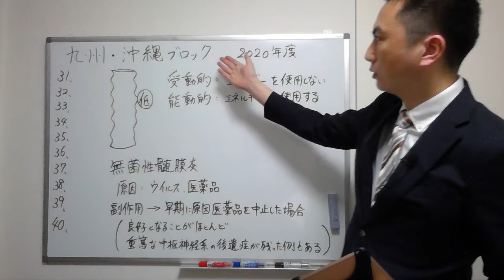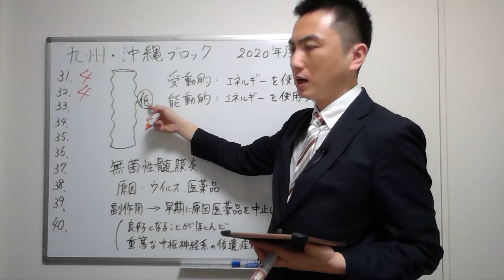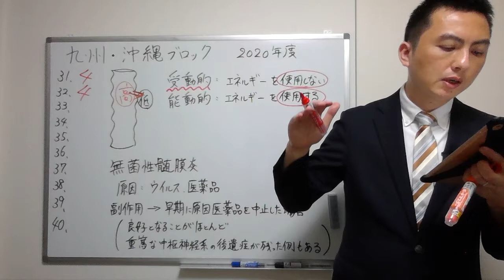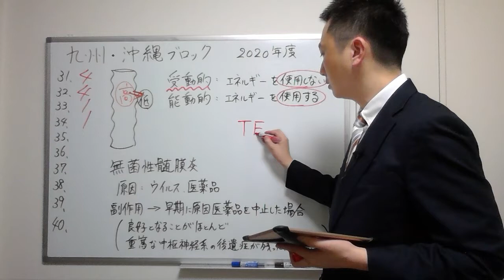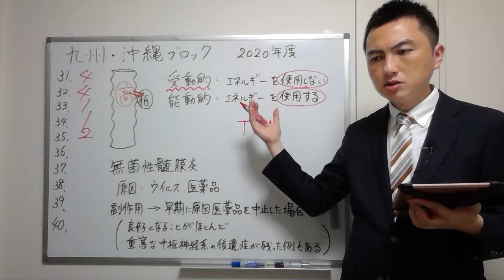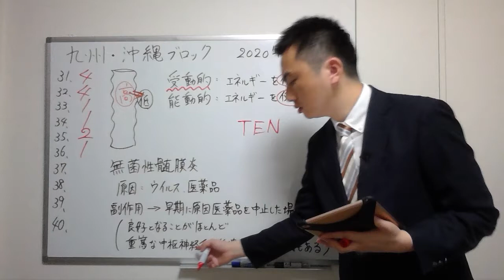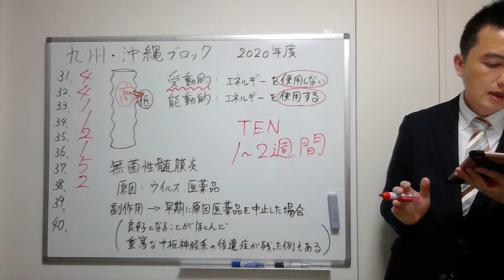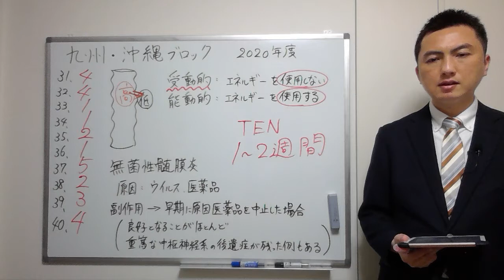【2020九州・沖縄】（問31-40）過去問解説【登録販売者】